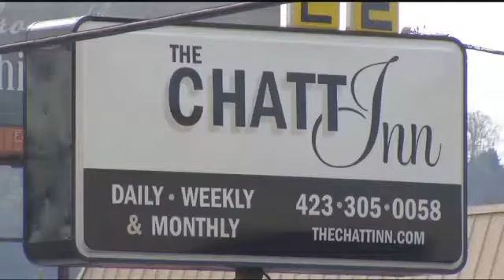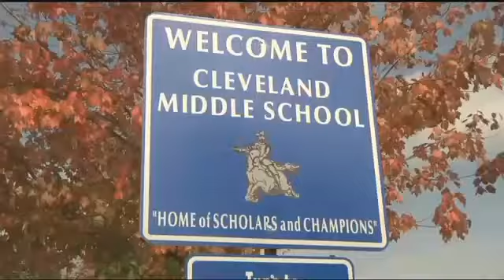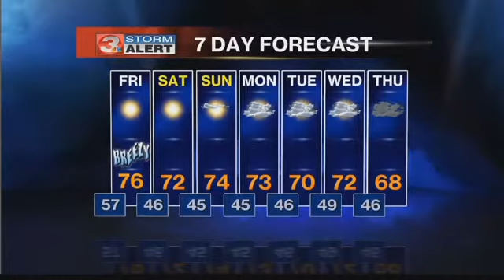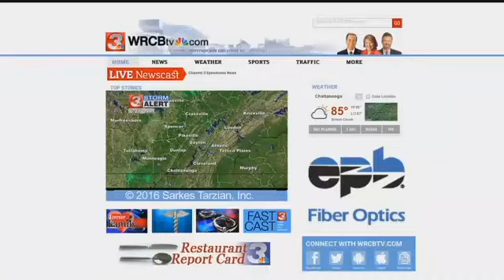Parent concerned about Cleveland Middle School's bathroom policy